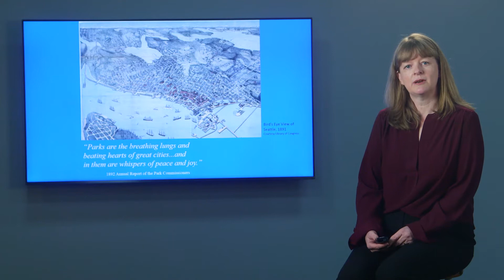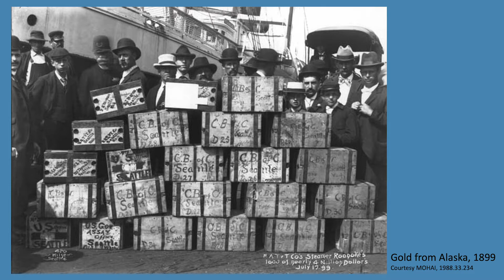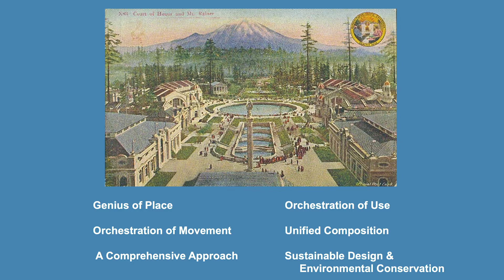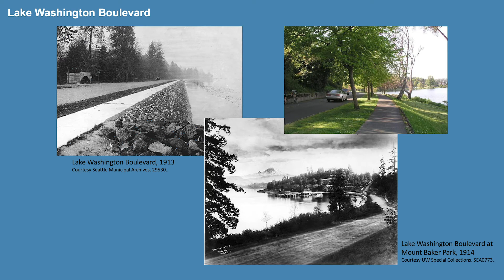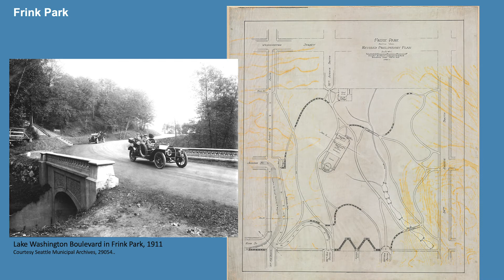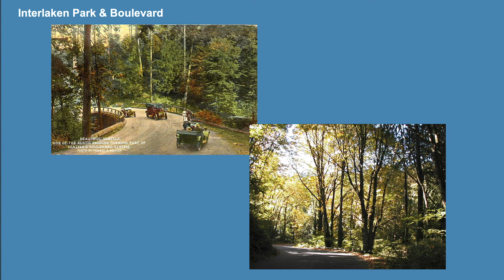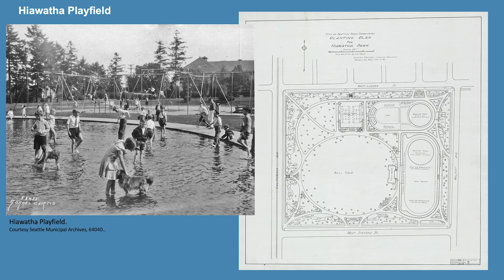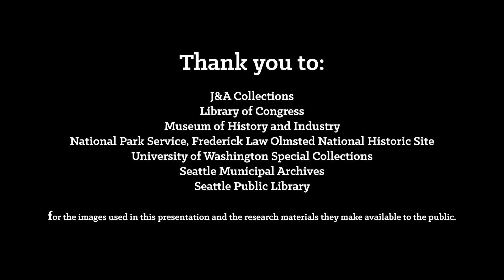Olmsted in Seattle: Creating a Park System for a Modern City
Parks have been a great respite for Seattle residents during the Stay Home, Stay Healthy order. They are also "the breathing lungs and beating hearts of great cities." Learn more about the Olmsted legacy in Seattle's park system from HistoryLink's Jennifer Ott.

Jennifer Ott is an Environmental Historian and the Assistant Director at HistoryLink. She has a master’s degree in Environmental and Western American History from the University of Montana. In addition to writing Olmsted in Seattle: Creating a Park System for a Modern City she is the co-author with David B. Williams of Waterway: The Story of Seattle's Locks and Ship Canal (2017) and the general editor and co-author of Seattle at 150: Stories of the City through 150 Objects from the Seattle Municipal Archives (2018).

Jennifer has also contributed articles on Washington state history to HistoryLink.org, Seattle magazine, and the Oregon Historical Quarterly. She is a former board member and past president of Friends of Seattle’s Olmsted Parks and a current member of the Volunteer Park Trust Steering Committee.